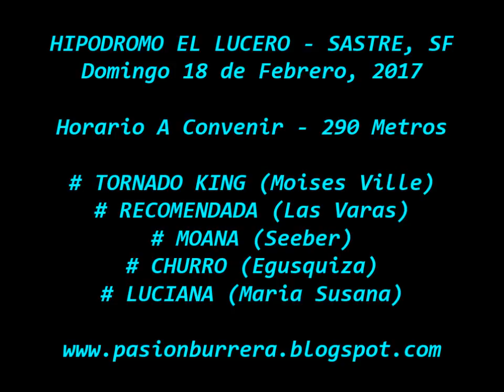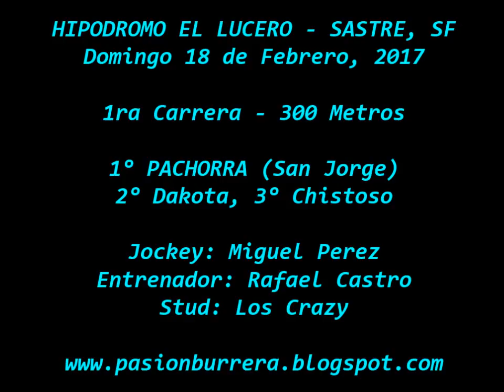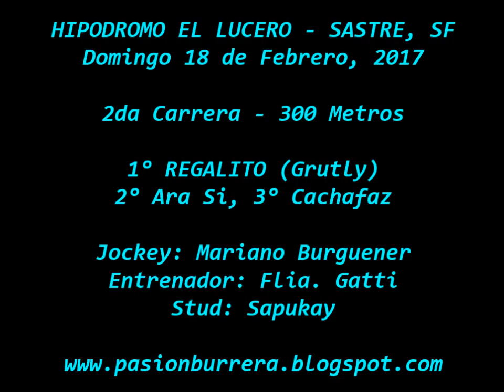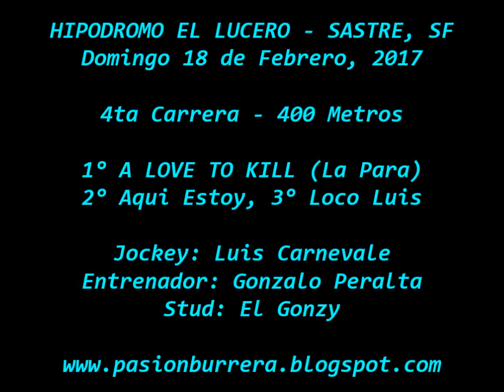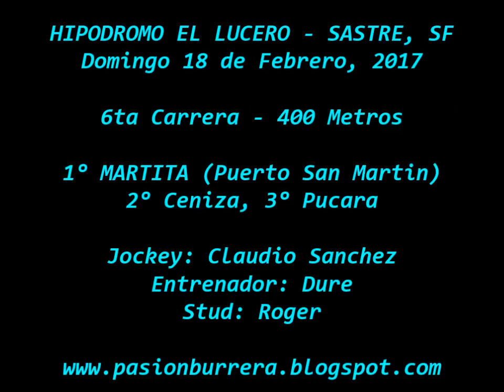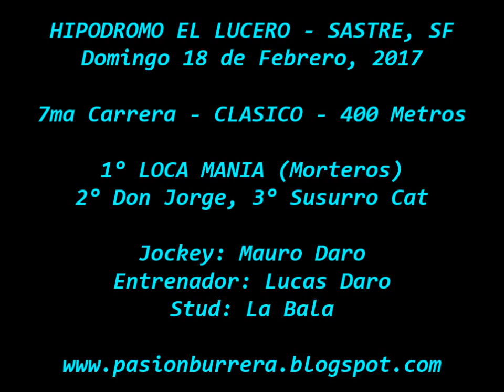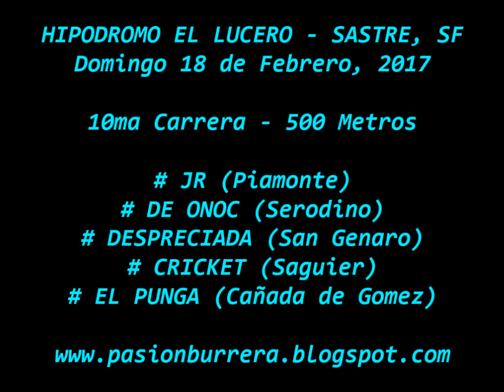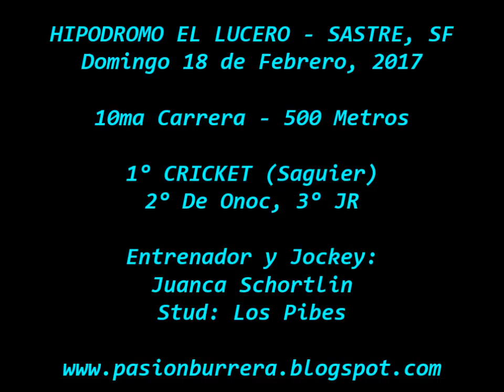Reunion Sastre (18-02-18)